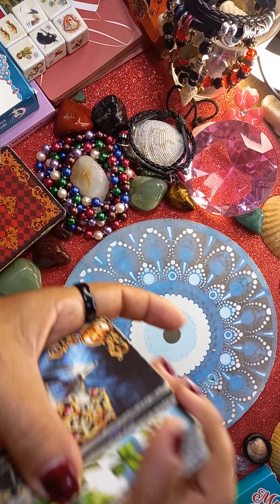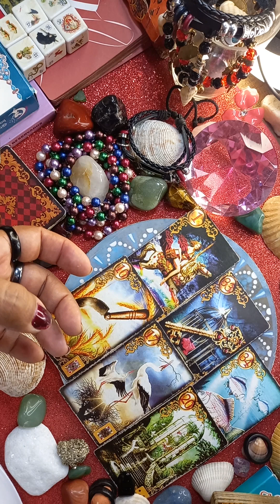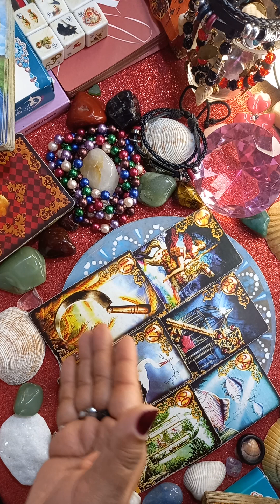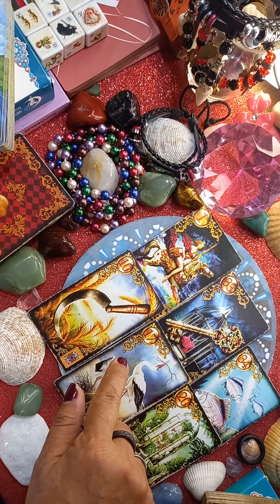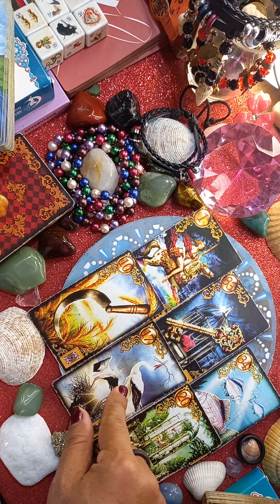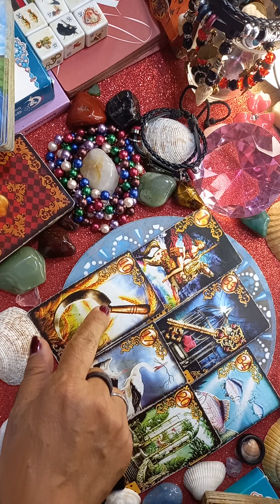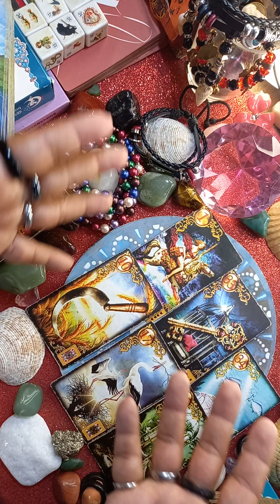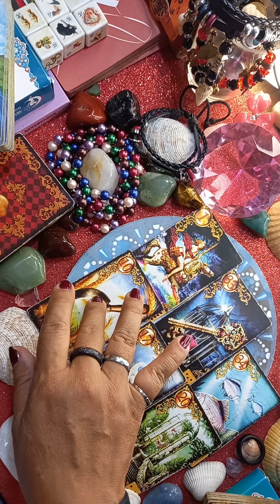TEM ALGUÉM DA SUA FAMÍLIA QUE NÃO GOSTA DE VOCÊ?LINDA MARIA CARTAS 🎴 TAROT 11 96558-1689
BOATARDE 🥰🙏UMA MARAVILHOSA SEMANA MEUS AMORES DEUS ABENÇOE MUITO VOCÊS E FAMÍLIAS AMÉM LINDA MARIA CARTAS 🎴 TAROT 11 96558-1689.

 😍🥰🍀😘🙏TEM PROMOÇÃO 😱ATÉ FINAL DO MÊS ❤️❤️🥰🌹💐😘🙏🙏 AGENDE SUA CONSULTAR.(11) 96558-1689